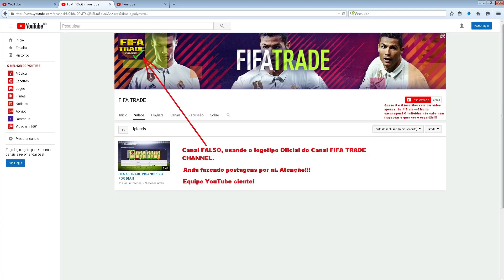FIFA 18 - SUPER AULA DE TRADE - LUCRO INCRÍVEL [FTRADE YOUTUBER]